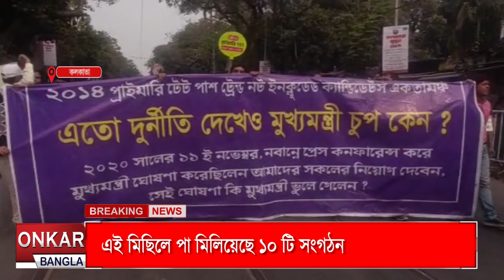"বঞ্চিত"চাকরি প্রার্থীদের পাশে শিক্ষাবিদ মীরাতুন নাহা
onkarbangla,education_scame ssc scam, বুধবার নিয়োগের দাবিতে ফের পথে নামে বঞ্চিত চাকরি প্রার্থীদের ঐক্য মঞ্চ। মিছিল শেষে রানি রাসমণিতে সভা করেন বিক্ষোভকারীরা। এই মিছিলে পা মিলিয়েছে ১০ টি সংগঠন। যদিও এই মিছিলের মধ্যে রাজনৈতিক ষড়যন্ত্র দেখছেন কুণাল ঘোষ।